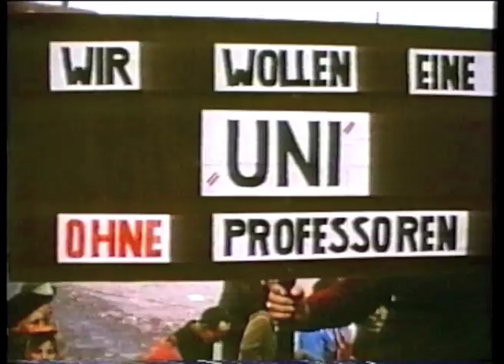Fasching 1969.mov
Faschingsumzug 1969 in Klagenfurt:
Wie man sich die Alpen-Adria-Universität vor ihrer Gründung vorgestellt hat